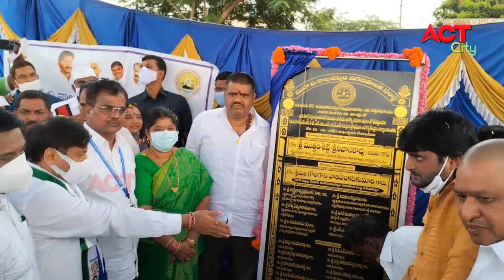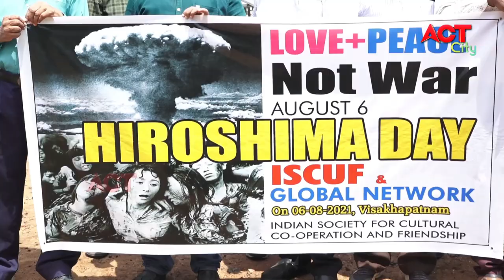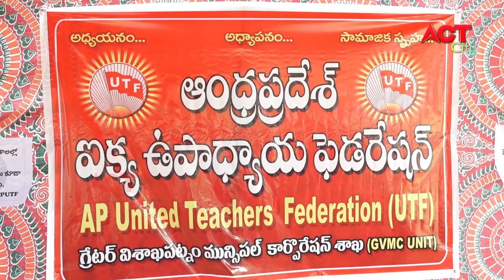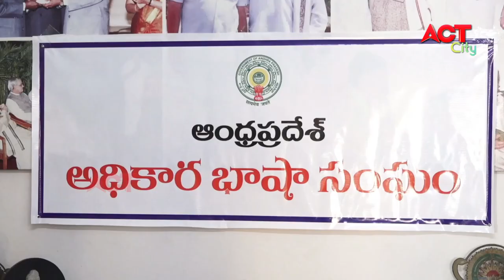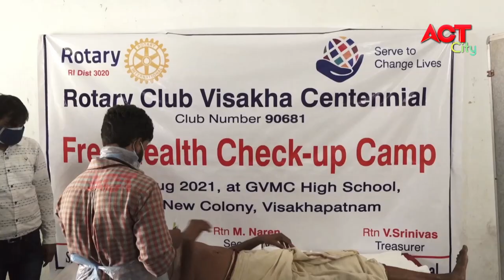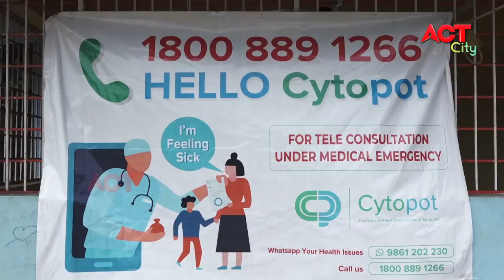MORNING ACT CITY VIZAG NEWS 06-08-2021